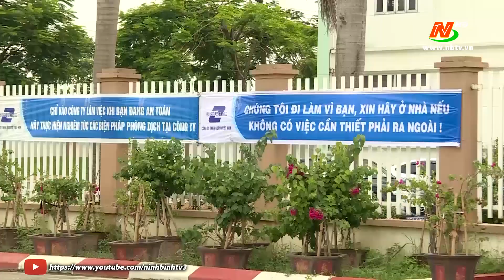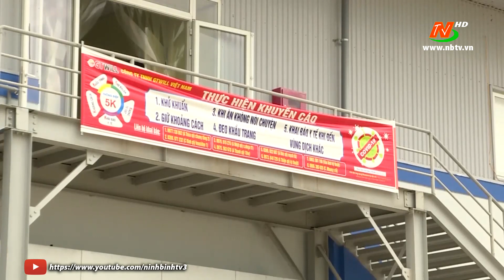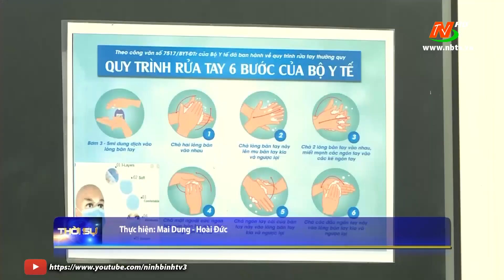Chủ động phòng ngừa dịch COVID-19 tại cụm công nghiệp